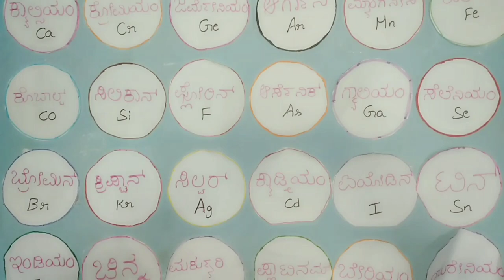super kids - super energy